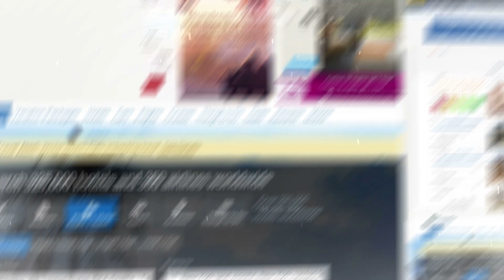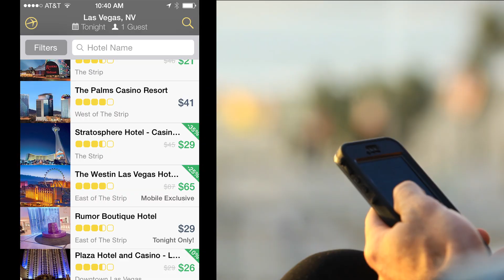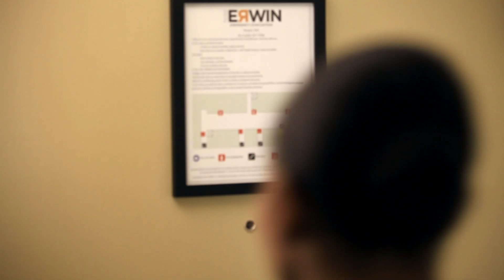The Science of Travel II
The World's First Real Time Travel Platform with Aman Bhutani, Chief Technology Officer and John Kim, Chief Product Officer